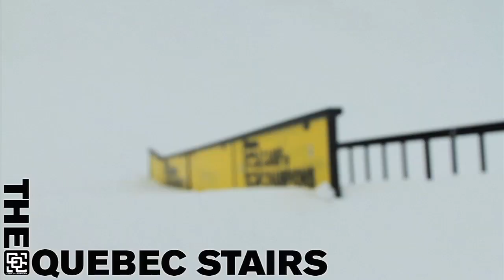COC Park Tour - The Quebec Stairs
If you want your summer to be more than just wishing for winter and dreaming about snowboarding in the best summer park, do what the National Slopestyle Teams from The United States, Canada, Norway, New Zealand, The Netherlands and Belarussia do - come to The Camp of Champions to ride and train in the best summer park in preparation the Olympics and X Games. For 25 years The Camp of Champions, with the only Olympic and X-Games caliber summer park, has been the place to ride, train and have fun in the summer. You can session with your pro coaches as well as pro guests. So many pros have chosen COC as their place to train for Sochi in 2014, that it will make your head spin.   You'll be riding with Seb Toots, Stale Sandbech, Mark McMorris, Mark Sollors, Torstein Horgmo, Antoine Truchon, Maxence Parrot, Alex Beebe, Rusty Ockenden, JP Walker, Simon Chamberlain and so many others you won't believe it.

Download the Camp of Champions App for your iPhone, iPad and Android device and peep over 500 videos and over 25,000 still photos to get a taste of how awesome the Camp of Champions actually is and how much fun you could be having this summer.  To find out all about The Camp of Champions, go